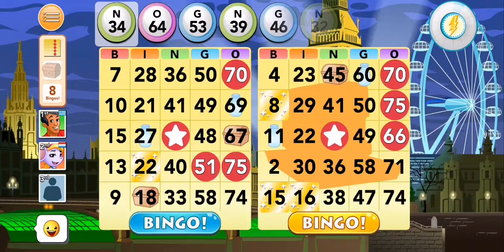Bingo Blitz 34